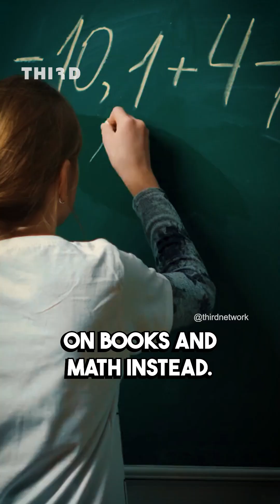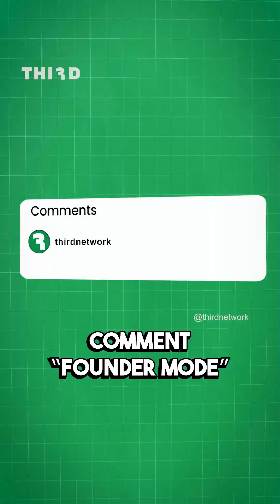The Woman Who Helped Build OpenAI Into A $100 Billion Powerhouse 🤖💡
This woman went from solving math problems in post-communist Albania to becoming the CTO of OpenAI. After studying engineering at Dartmouth College, Mira Murati worked at companies like Tesla and Leap Motion before joining OpenAI in 2018. At OpenAI, she has been involved in developing major AI models like GPT-3 and DALL·E.

Mira’s experience in engineering and technology has played a key role in shaping OpenAI’s work in artificial intelligence. In September 2024, Mira announced her departure from OpenAI after more than six years of helping the company grow into a leader in artificial intelligence.

✉️ Learn no BS tactics and frameworks from the world’s fastest-growing entrepreneurs in 5 min or less